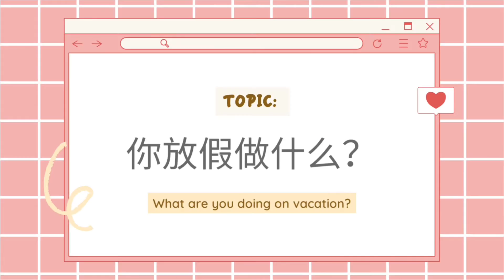BMA3033 BB1 GROUP 8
BB1 Group 8

Lecturer: DR. AHMAD MURAD BIN ABDUL HALIM

Group Members:
1) ARFA NURIFFAH BINTI ARIFPUDDIN (1190446)
2) SITI AISYAH BINTI RIDZUAN (1202778)